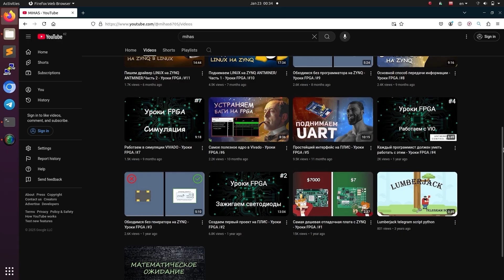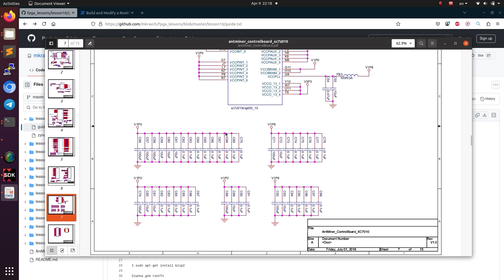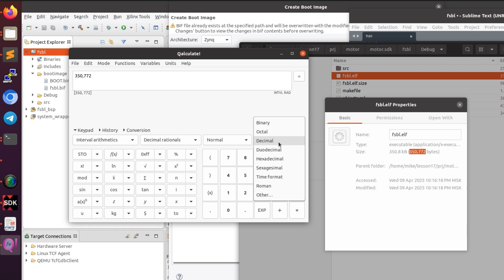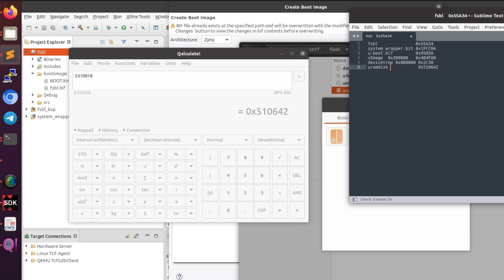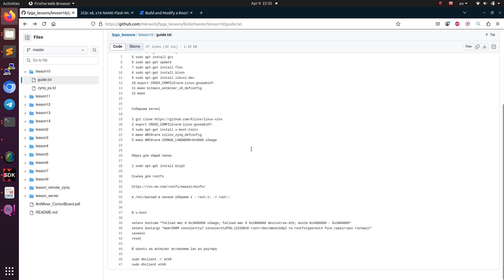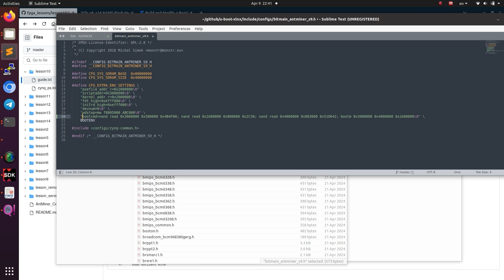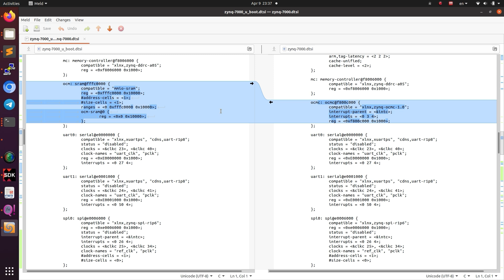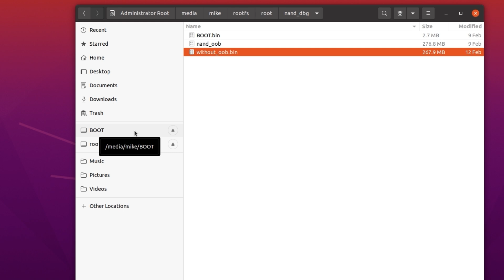Прошиваем NAND на ZYNQ - Уроки FPGA /#17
В этом видео я рассказываю и показываю как прошить флешку для обычного битстрима, как запустить с нее линукс, как прошить через вивадо, и как достучаться до флешки через файловую систему

Таймкоды:
00:00 Введение
00:45 Прошиваем через sdk
03:00 Запускаем линукс с nand
10:10 Прошиваем через vivado
11:48 Монтируем флешку в линуксе